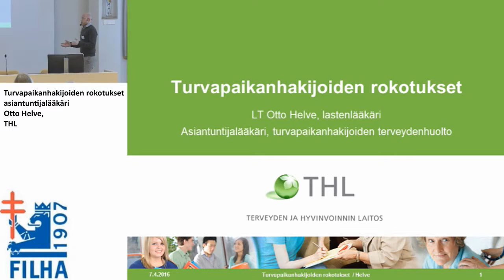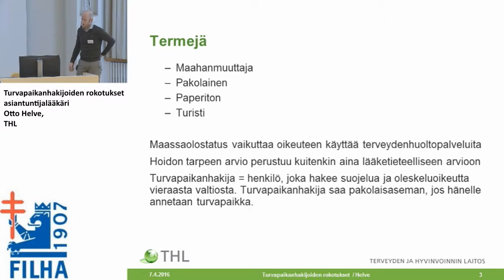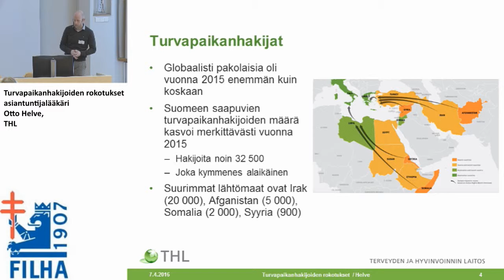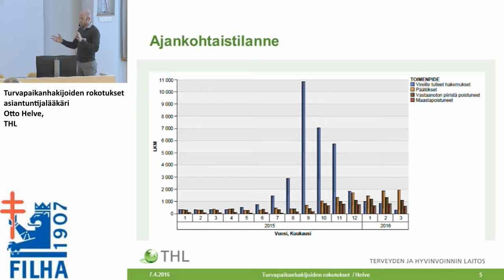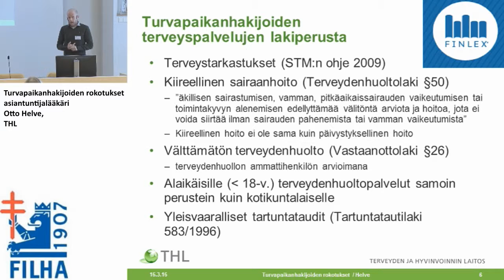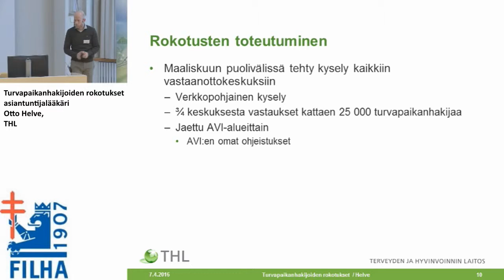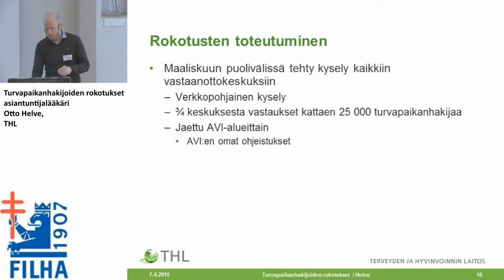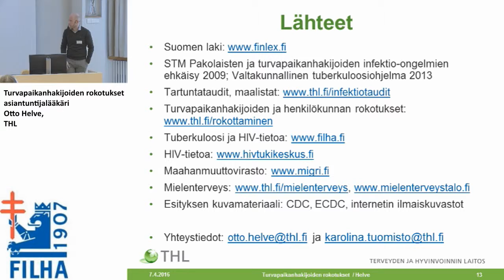Turvapaikanhakijoiden rokotukset, asiantuntijalääkäri Otto Helve, THL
Tartuntatautikurssi 2016